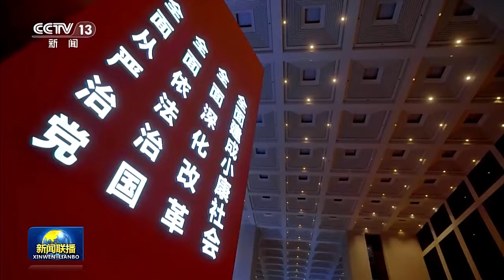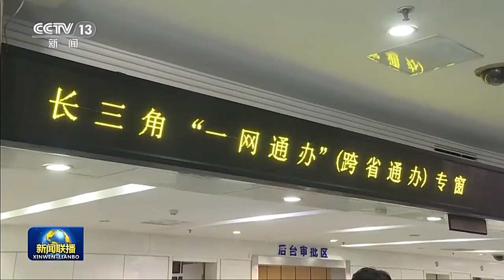【改革不停顿 开放不止步——全面建设社会主义现代化国家迈出坚实步伐】奋力走好改革开放这条“必由之路”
改革开放是党和人民大踏步赶上时代的重要法宝，是坚持和发展中国特色社会主义的必由之路，是决定当代中国命运的关键一招。改革开放45年来，尤其是党的十八大以来，以习近平同志为核心的党中央不断推动全面深化改革向广度和深度推进，统筹国内国际两个大局，以前所未有的决心和力度推动许多领域实现历史性变革、系统性重塑、整体性重构，奋力走好改革开放这条“必由之路”，领导全党全国人民开创了改革开放新局面，为中国式现代化注入不竭动力。